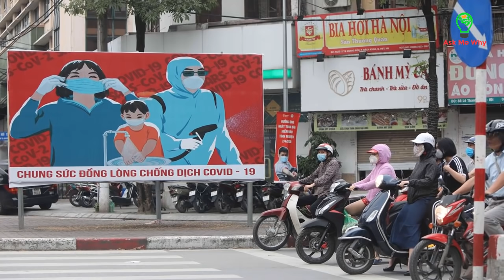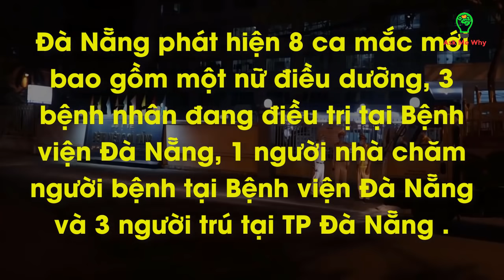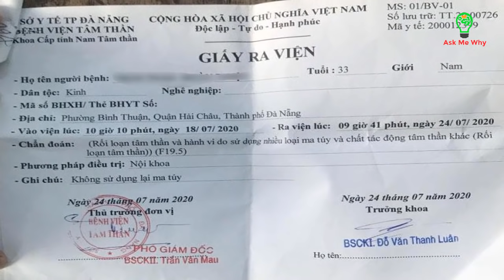Thêm 9 ca mắc covid - Tìm ra kẻ bôi nước bọt - Bác sỹ cắt tóc phòng dịch